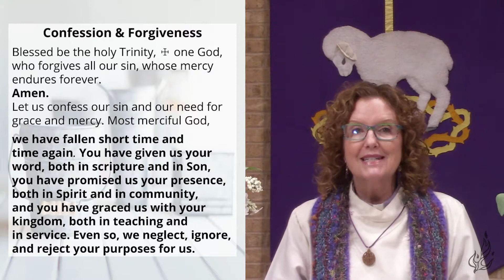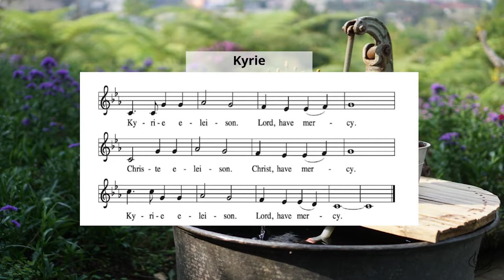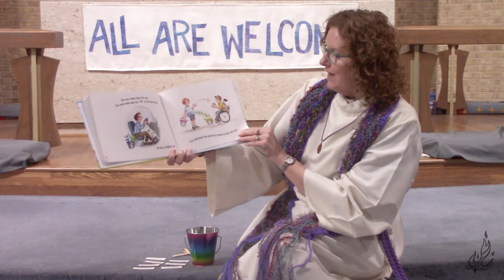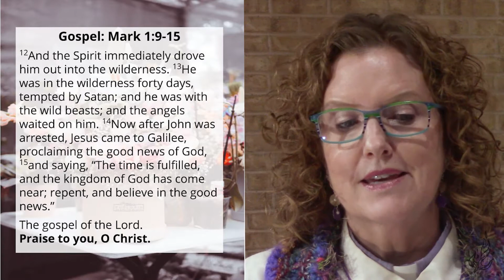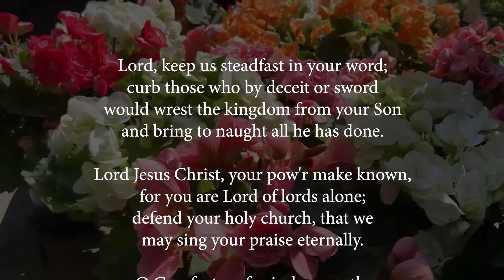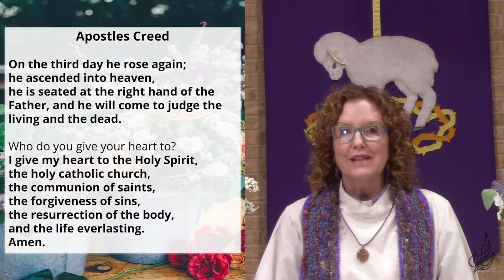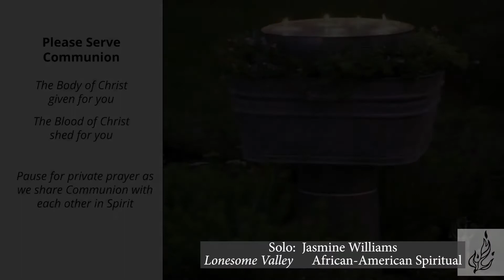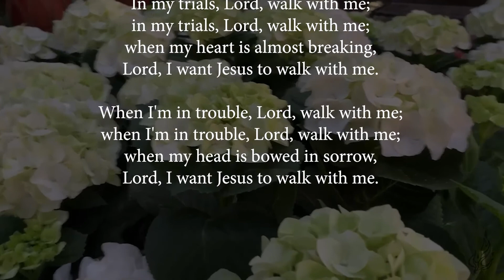First Sunday of Lent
for recent updates and events.

Worship in the Sanctuary is suspended until Dallas County moves to an Orange Risk Level.
Outdoor Worship in the parking lot happens on the 2nd & 4th Sundays of the month, weather permitting.
1210 West Belt Line Rd. Richardson, TX 75080 in the back of the building. Enter off St. Luke's Dr.

Every Sunday a worship video is offered and can be accessed on our YouTube channel. There is a Zoom Watch Party on the 1st, 3rd and 5th Sundays of the month. To join us, please email to be put on our email list, where you can also learn about Adult Bible Study, our Free Community Breakfast, youth program, or other opportunities.

We are a Reconciling In Christ Church that welcomes the whole rainbow of God's people to participate with us.  for more information.  We would love to welcome YOU.